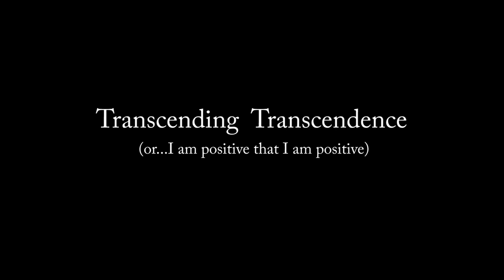Transcendence Documentary - Episode Two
Shot by videographer and good friend of the band Mike "ZimZim' Zimmer between March and April, 2016 during the Transcendence album recordings, this documentary is episode two of seven.

This episode focusses on DTP's drummer Ryan VanPoederooyen and you'll get to hear a few bits n pieces of the recordings for "From The Heart' which is track 9 on the new record.